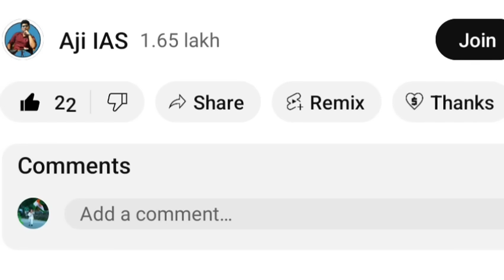RS பாரதிக்கு எதிராக தாமே வாதாடப்போவதாக அறிவிப்பு சைதாப்பேட்டை நீதிமன்றம் செல்லும் மலை ஷாக்கில் திமுக